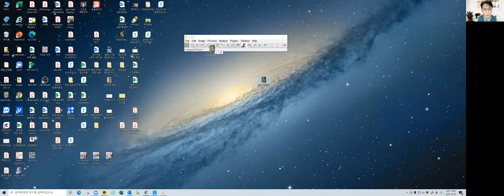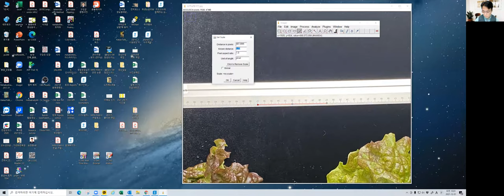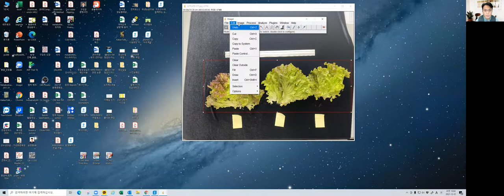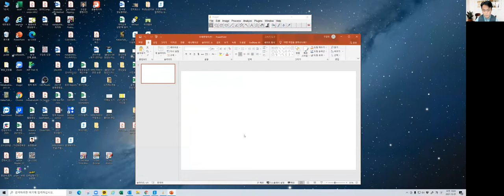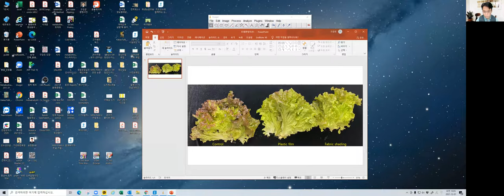상추 사진 가공 (ImageJ)